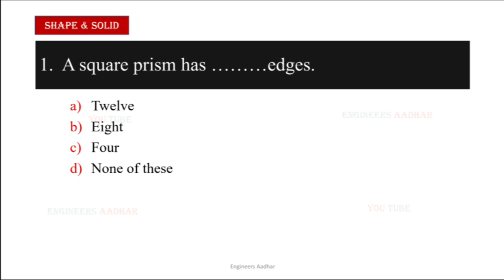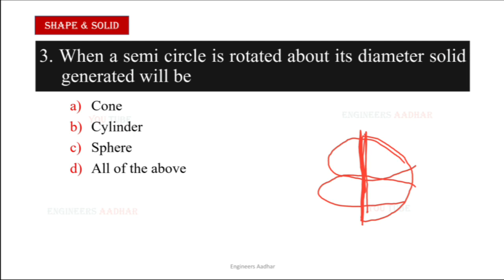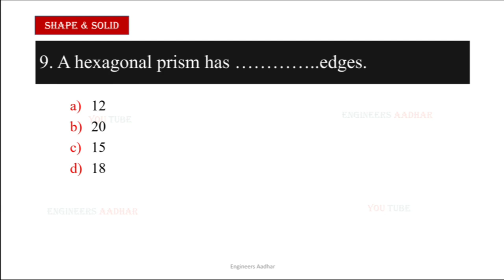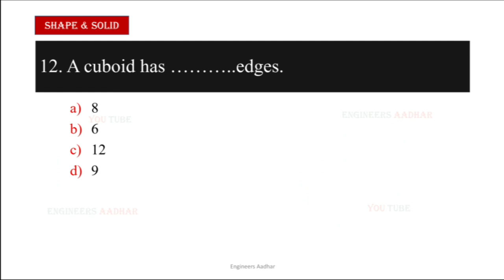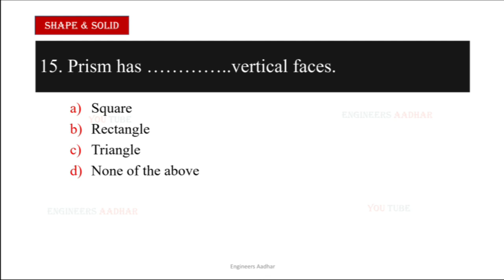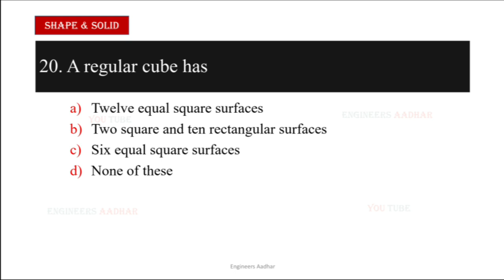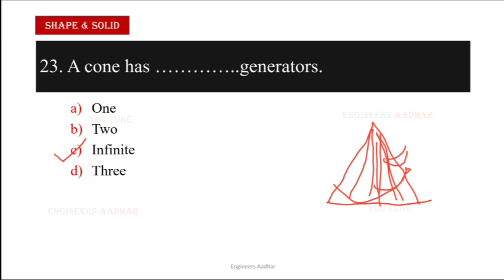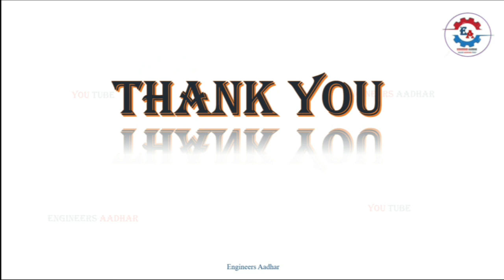Objective Questions of Engineering Drawing | Shapes & Solids | SBTE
In this lecture, we will discuss objective questions of Engineering Drawing from shapes and solids.